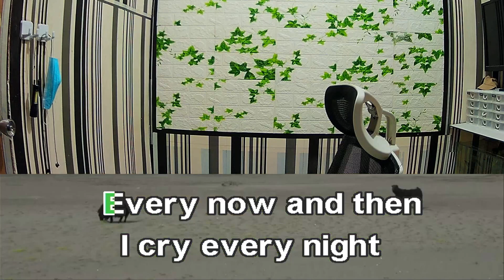Anne Murray Broken Hearted Me Karaoke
Anne Murray Broken Hearted Me lyrics
Anne Murray Broken Hearted Me minus one